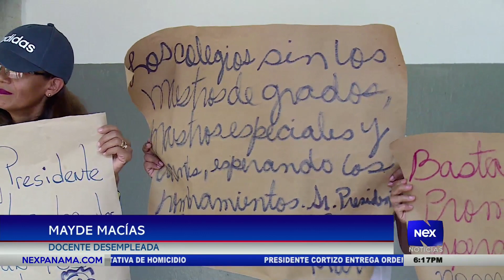Docentes desempleados protestan en la Regional de Panamá Centro del MEDUCA